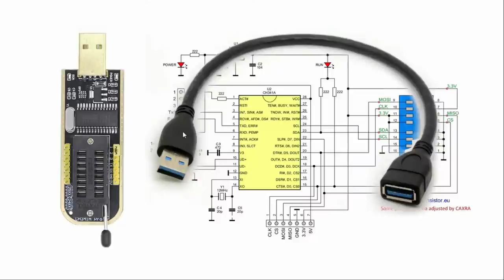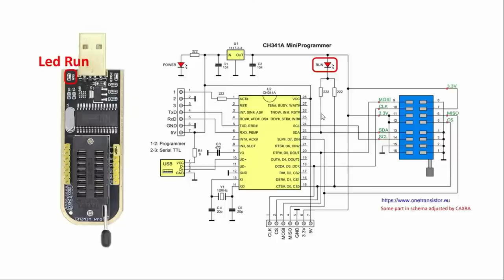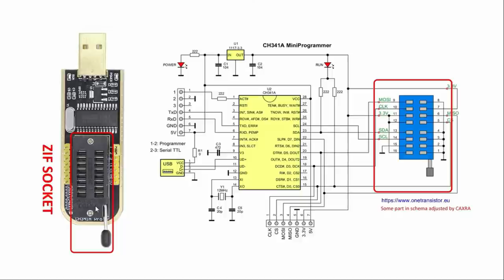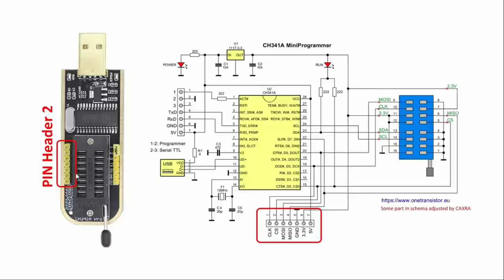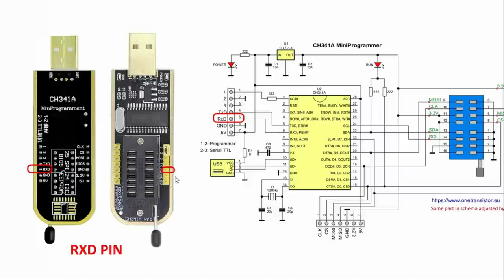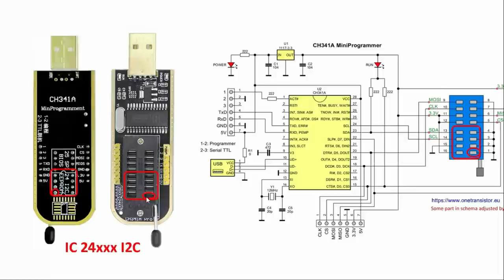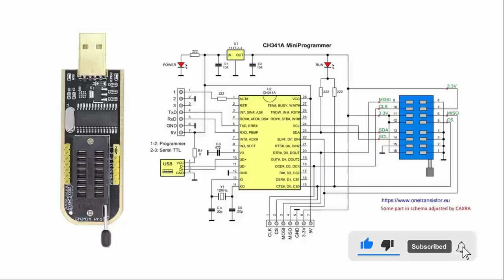CH341A Black Edition | CH341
CH341A Programmer Tutorial

Programer CH341A merupakan alat yang berfungsi untuk : membaca, membackup, menghapus, dan flash (mengisi) program / firmware pada IC seri 24xxx dan 25xxx.

IC seri 24xxx dan 25xxx, biasanya digunakan pada: Komputer/Laptop (bios), TV, Receiver Parabola, Router, dll.

Untuk membantu rekan-rekan yang bermaksud membeli Programer CH341A, berhubung ada banyak varian atau model, maka kami membuat video ini.

Diharapkan, video ini  dapat memberikan informasi, khususnya dari sisi topologi (susunan fisik) Programer CH341A  Black Edition.